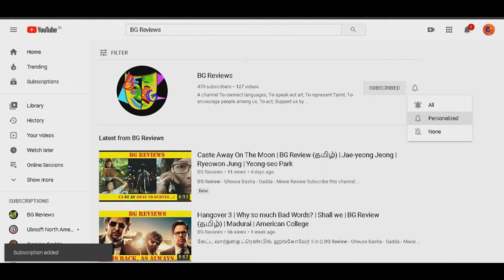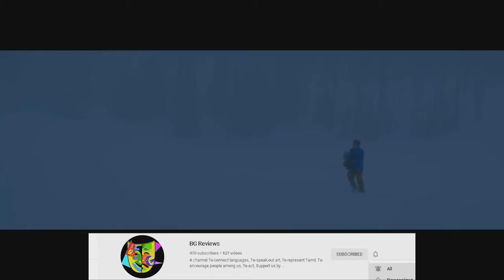6 Below | Scott Waugh | Crystal Clea | Josh Hartnett | BG Review (தமிழ்)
Downloadable Reviews and Movie links available, Please join the team. BG Review - Ghouse Basha - Gadda - Movie Review